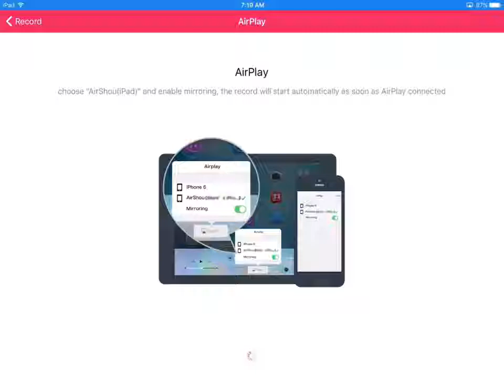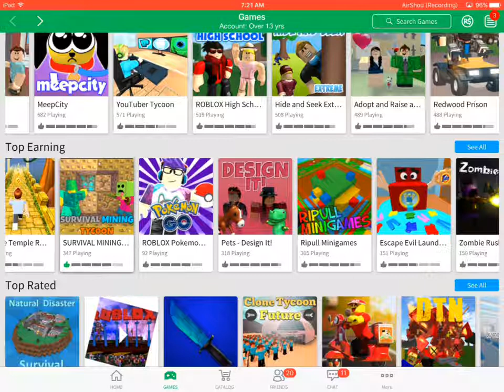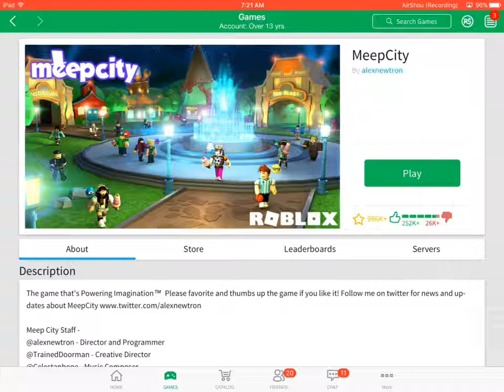Roblox | Not As Busy? [276]